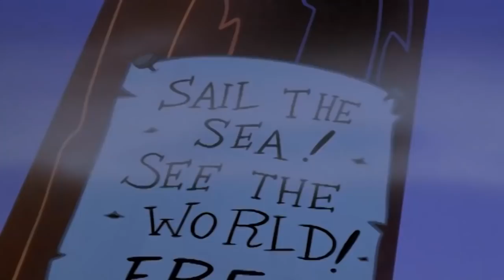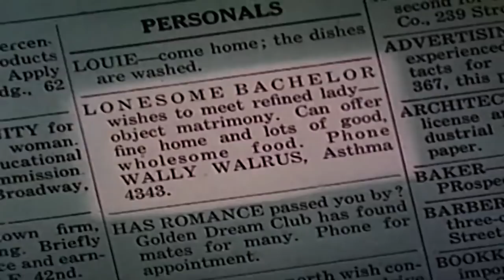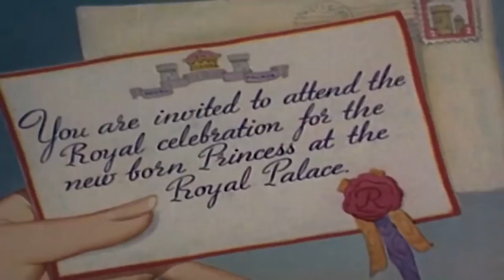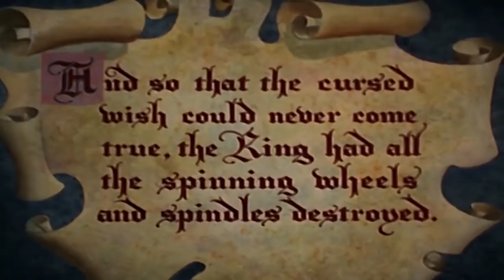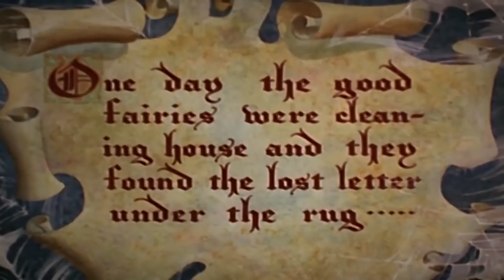Hide And Seek | Woody Woodpecker | Full Episodes | Mini Moments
Woody plays Hide and Seek!